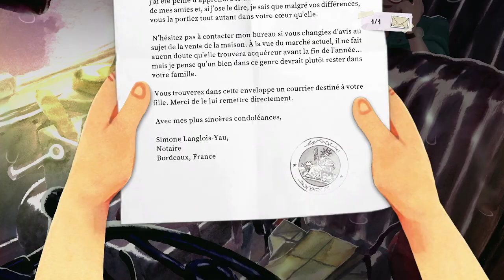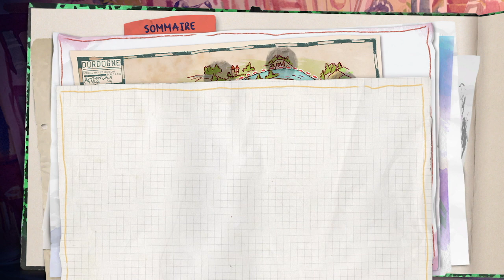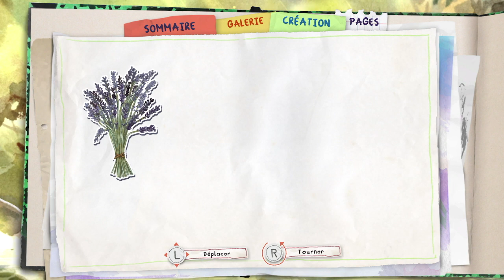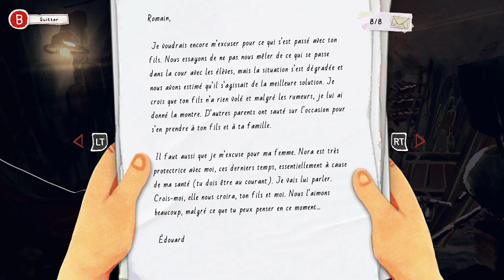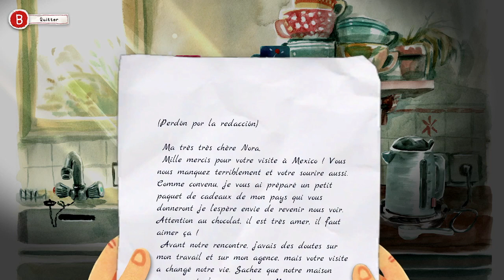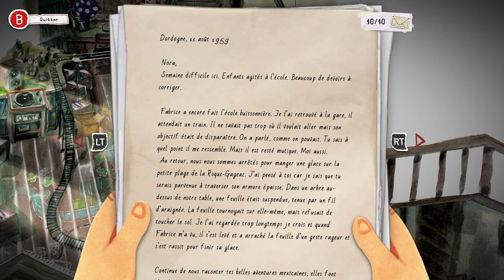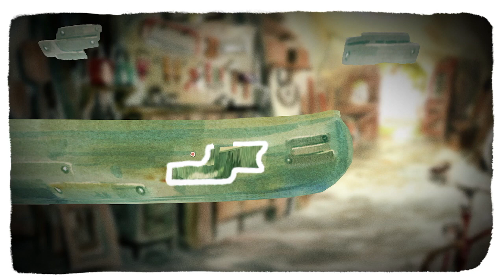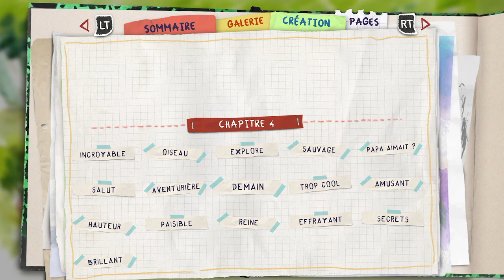Guide 100% complet - Dordogne - Partie 1 - français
Voici le guide 100% complet pour Dordogne - Partie 1 -  en français. Jeu développé par Umanimation / Un je ne sais quoi et édité par Focus Entertainment.

Repères :
00:00 Intro

02:48 Chapitre 1
04:20 Lettre 1
08:55 Lettre 2
07:20 Lettre 3
09:40 Succès Le noir est une couleur joyeuse
10:40 Succès Le premier souvenir
12:55 Sticker 1
13:30 Sticker 2 et 3
13:50 Sticker 4, 5 et 6
14:45 Toilettes 1
15:10 Mots
17:30 Succès Famille aimante
19:15 Mots
21:04 Succès Le classeur

21:25 Chapitre 2
22:25 Lettre 4
24:02 Cassette 1 et Lettres 5 et 6 (non lue)
27:05 Sticker 7 et 8 & Toilettes 2
27:40 Mots
27:55 Sticker 9 et Mots
28:40 Cassette 2 et Mots
29:20 Cassette 3
29:50 Succès Règle #1 le lait d’abord et Mots
32:55 Mots
33:50 Sticker 10
34:00 Succès L’appareil photo
35:00 Succès Souriez
36:45 Mots

40:50 Chapitre 3
42:10 Succès Psst psst psst…
43:55 Lettre 7
47:35 Lettre 8
49:55 Toilettes 3
51:40 Mots
52:05 Sticker 11 et Mots
52:40 Sticker 12
52:55 Cassette 4 et Mots
55:30 Sticker 13
27:25 Mots et 10 photos
01:01:00 Succès Le marché
01:04:00 Sticker 14
01:04:30 Sticker 15 et Cassette 5 et Mots
01:05:45 Sticker 16 et Mots
01:06:35 Sticker 17
01:07:20 Mots
01:08:50 Succès Je t’ai eu ! et Succès Ouistiti
01:10:25 Mots

01:12:40 Chapitre 4
01:13:25 Lettre 9
01:13:50 Succès Tireur d’élite
01:16:55 Lettre 10
01:19:40 L’enregistreur
01:21:20 Sticker 18 et 19 & Cassette 6
01:22:25 Son 1
01:25:40 Mots et Toilettes 4
01:27:00 Mots et Sticker 20 et Cassette 7
01:30:45 Succès Ecoutez
01:31:25 Succès Kayak...er
01:33:55 Sticker 21
01:36:20 Sticker 22
01:38:00 Mots
01:45:30 Mots
01:45:35 Mots
01:50:40 Succès Ça ne fait que commencer